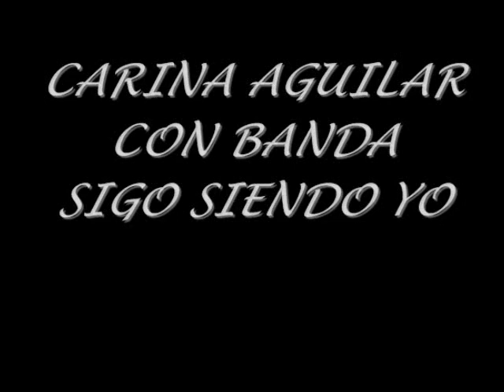TEMA: DESPEINAME; DISCO SIGO SIENDO YO CARINA AGUILAR CON BANDA.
MUCHAS GRACIAS A MARY FLORES POR ESTE NUEVO VIDEO QUE ME HIZO Y APARTE PORQUE ELLA  TAMBIEN TOMO LAS FOTOS. GRACIAS ME ENCANTO MIJA!!! OJALA Y LES GUSTE:) muah.